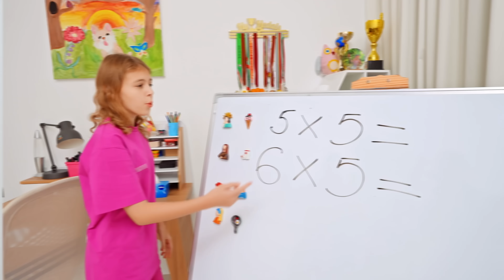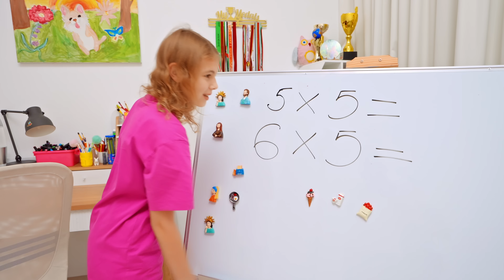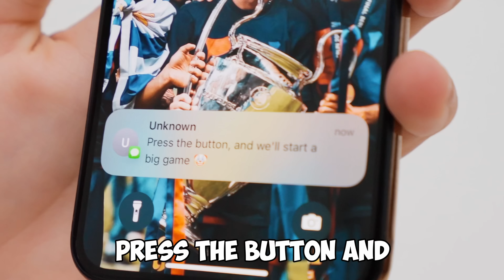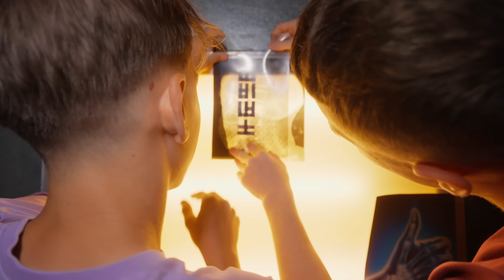My sister's Boyfriend is Zombie